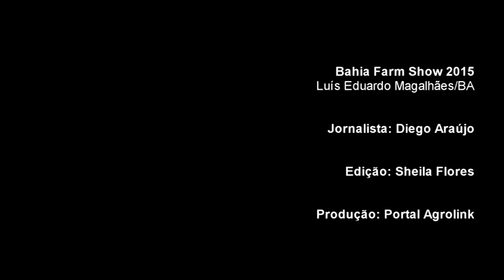Portal Agrolink - Diretor Superintendete da Tatu Marchesan